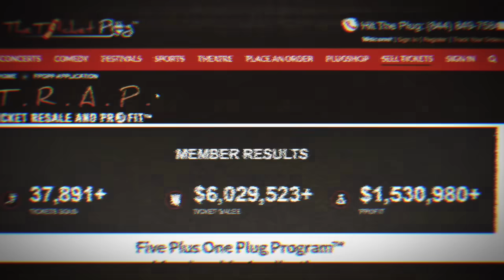Undercover Tether Bed Wench Is Against Reparations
A New revised version of the controversial film Microphone Check is available NOW!